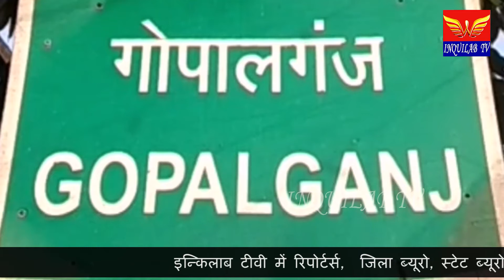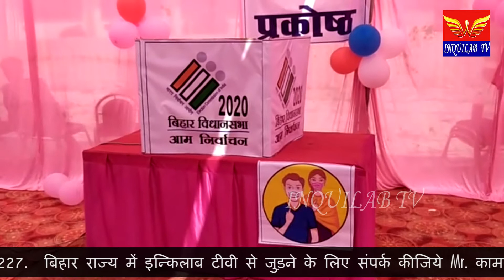INQUILABTV# जिला अधिकारी अरसद अजीज ने डमी मतदान केंद्र का फीता काटकर कर उद्घाटन किया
जिला अधिकारी अरसद अजीज ने डमी मतदान केंद्र का फीता काटकर कर उद्घाटन किया
 विधानसभा चुनाव के तारीख नजदीक आते ही जिला प्रशासन की तैयारियां भी अब अंतिम चरण में है। इसी कड़ी में गोपालगंज के  जिला अधिकारी  अरशद अजीज ने डमी मतदान केन्द्र का उद्घाटन फीता काटकर किया। जिसके बाद उन्होंने इस मतदान केंद्र का निरीक्षण की तथा मतदान कर्मियों के प्रशिक्षण शिविर का निरीक्षण कर प्रशिक्षण ले रहे कर्मियों से कई सवाल भी पूछे तथा महत्वपूर्ण निर्देश भी दिए। जिसके बाद उन्होंने बताया कि चुनाव की तैयारियां लगभग पूरी हो चुकी है तथा ये डेमो बनाकर हमलोगों ने आज ट्रायल किया है। उन्होंने ने बताया कि कोबिड को लेकर इस बार तैयारिया कुछ ज्यादा करना पड़ रहा है   लेकिन सभीलोगों से अपील है कि मतदान केंद्रों पर जरूर आये कोबिड से डरने की जरूरत नही है हमलोगों ने हर केंद्रों पर सेनेटाइजर एवं मास्क गल्फ़स आदि की व्यवस्था की गई है ।साथ सोशल डिस्टेनसिंग के लिए भी कई इंतेजाम किये है उन्होंने पुनः लोगो से अपील किया कि ज्यादा से ज्यादा संख्या में वोट डाल इस महापर्व को सफल बनायें।